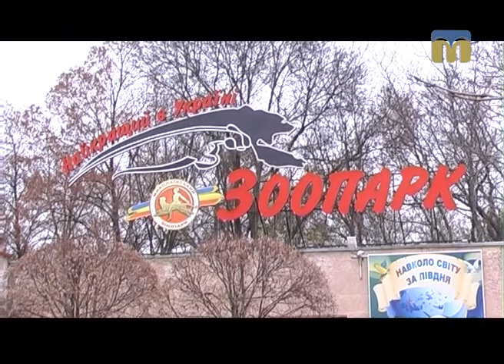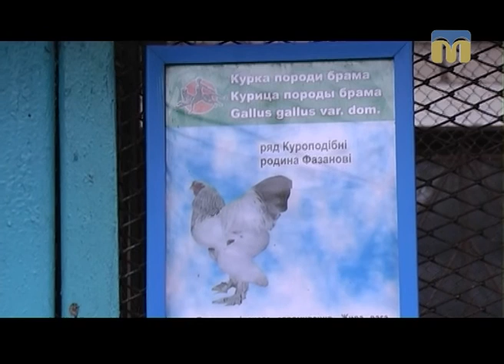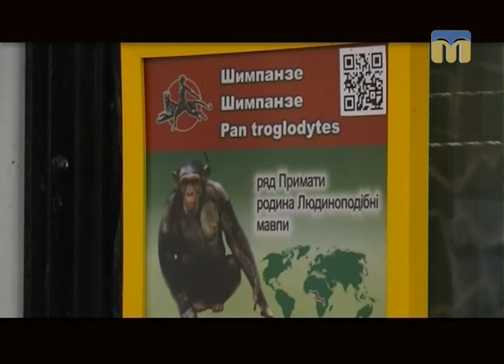Стежками Мауглі й Багіри - 03.12.2016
Сьогодні в програмі:
- дідова хата;
- колекція приматів: шимпанзе.